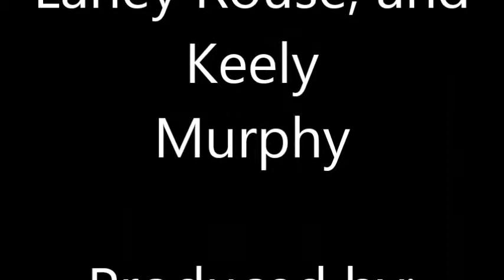Interrogative words-A musical